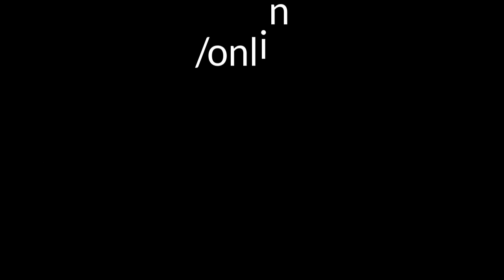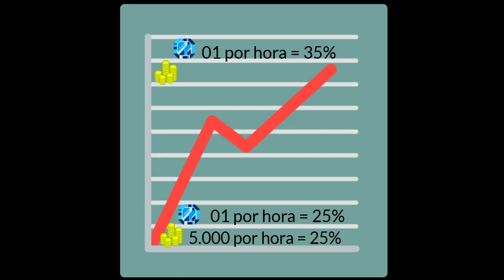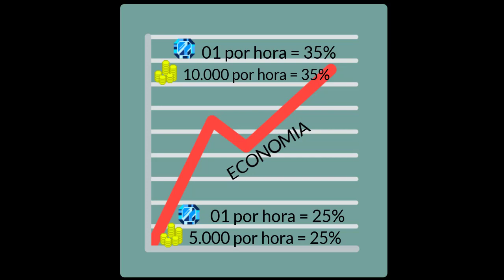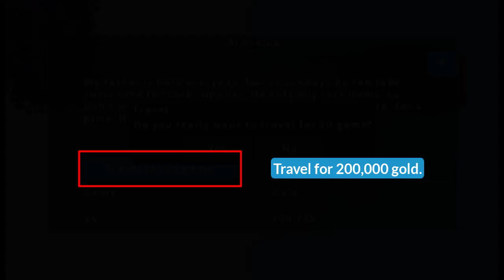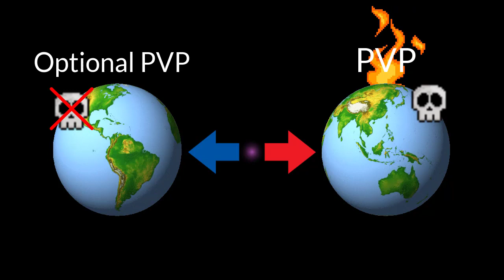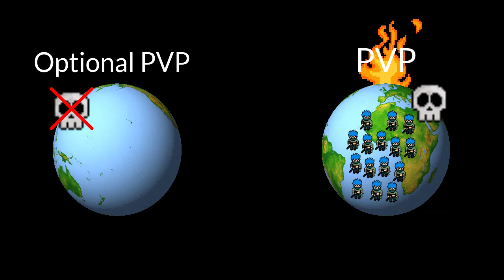Lawl Online - BVP, Economia, Optional PVP ( novo Update )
Fala galerinha ! Nesse video vou explicar pra vocês de maneira completa tudo que houve nesse ultimo update de Lawl vem com o Lynx.

Links!!